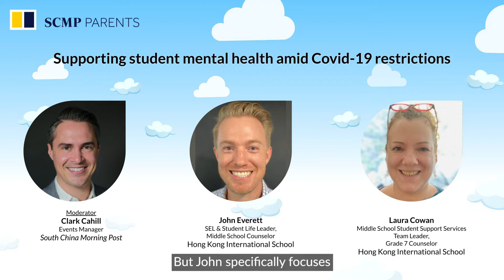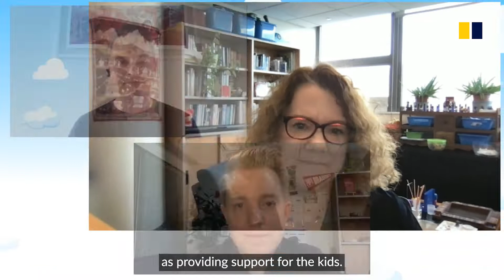SCMP Parents: Supporting Student Mental Health amid Covid 19 Restrictions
Supporting Student Mental Health amid Covid 19 Restrictions
Speakers:
John Everett, SEL & Student Life Leader, Middle School Counselor, Hong Kong International School
Laura Cowan, Middle School Student Support Services Team Leader, Grade 7 Counselor, Hong Kong International School